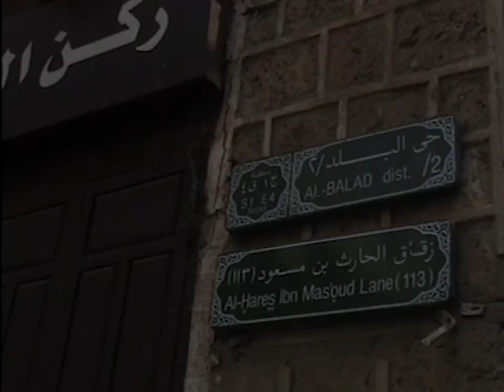البحث على الإلهم في البلد - Searching for Inspiration in Al Balad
Shot using a Sony Handycam.

Music is not my own and all copyrights belong to their shareholders.